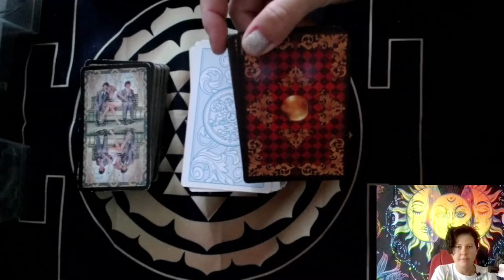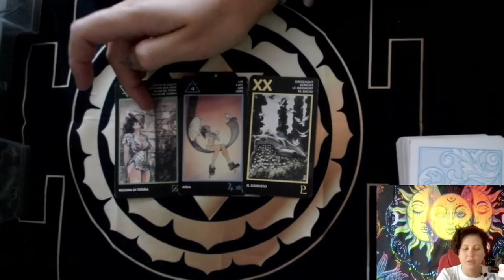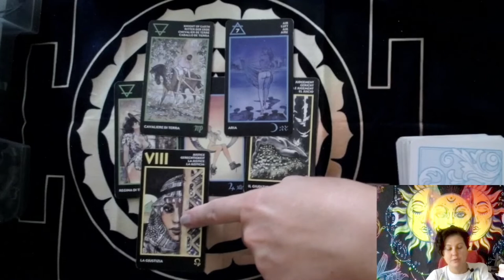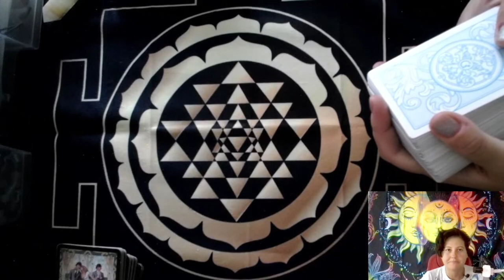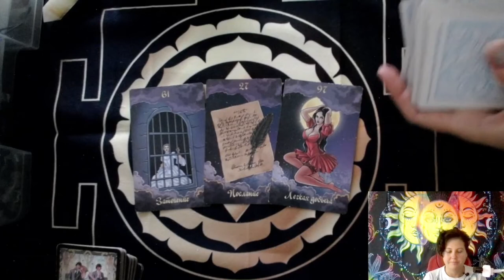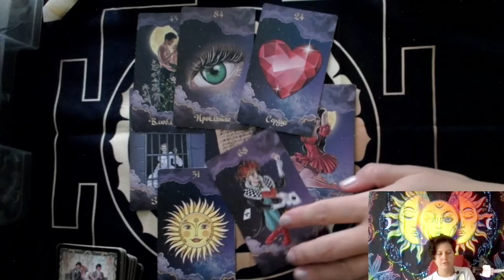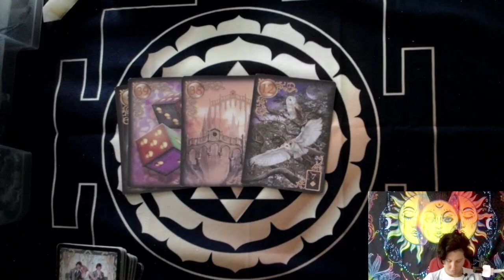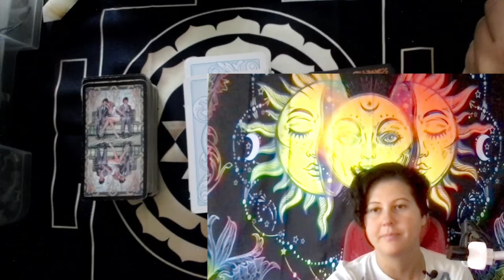Расклады на анализ отношений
Рассказываю про три интуитивных расклада .Анализируем ваши отношения через подсознание. Выбираем колоду и смотрим. В комментарих пиши "Принимаю с благодарностью" и какую колоду выбрали.